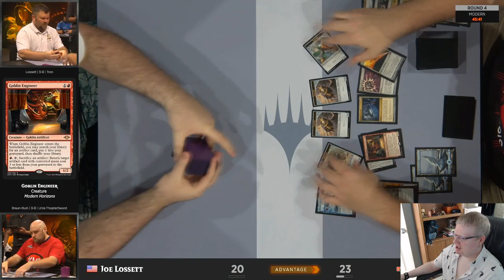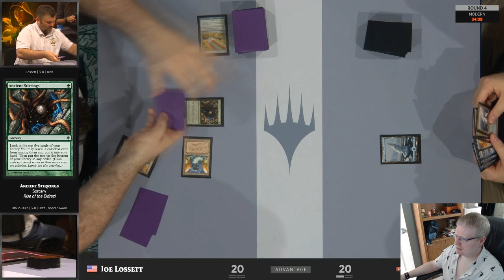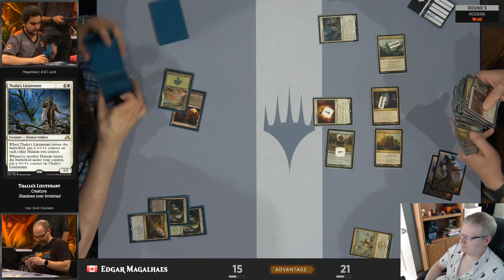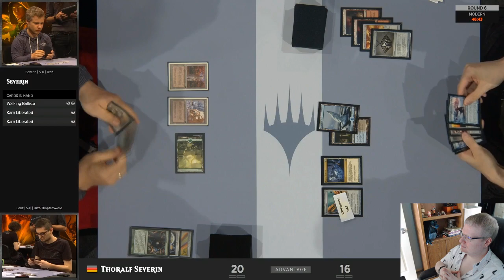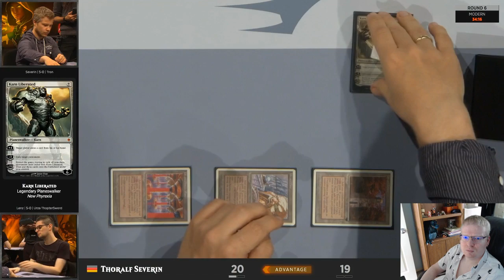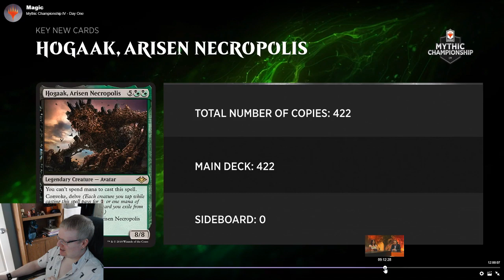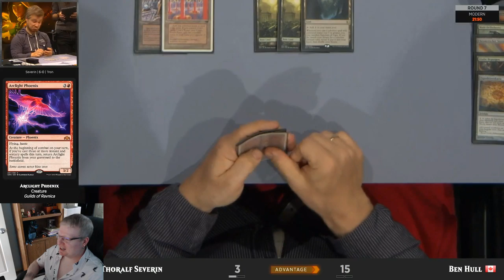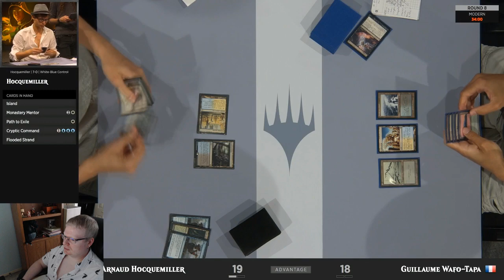Mythic Championship IV: Modern - Day 1 Commentary & Analysis - 7/26/2019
In depth commentary and analysis of the Mythic Championship IV, Day 1 Magic: The Gathering Tournament taking place on July 28th, 2019.
Lock_Daddy1